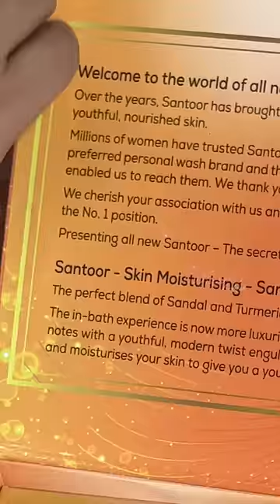Unboxing my Secret Of Softness and Fragrance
Presenting the All new santoor.
It’s loaded with extra moisturizers and an amazing fragrance. The extra moisturisers makes my skin softer than before and I love the sandalwood fragrance 😍
Go purchase the all new santoor from your nearest store.